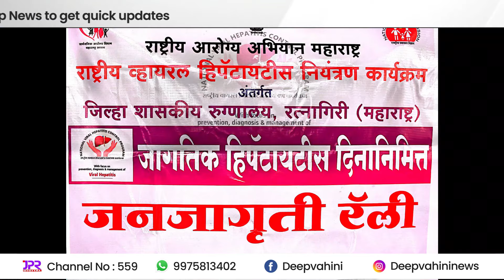०१ ऑगस्ट २०२४ दिवसभरात घडलेल्या कोकणातील महत्वाच्या बातम्यांचा सविस्तर आढावा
उद्या चिपळूण बंद यशश्री शिंदे प्रकरणी आरोपीला फाशी द्यावी आंदोलनावेळी अनोळखी महीलेनी केली शिवीगाळ

खेडच्या समरीनची 11 व्या राष्ट्रीय बीच कबड्डी स्पर्धेमध्ये महाराष्ट्राच्या कब्बडी संघात निवड

दापोली तालूक्यातील खेडला जोडणाऱ्या मार्गावर मोठे भगदाड, सर्व प्रकारची वाहतूक बंद

गणपतीसाठी कोंकण रेल्वेने सोडल्या आणखी 5 विशेष गाड्या तर गणपतीसाठी कोंकणात धावणार 4300 जादा बसेस

'इग्नाईट' कार्यशाळेस उद्योजकांचा चांगला प्रतिसाद ; मुख्य कार्यकारी अधिकारी कीर्ती किरण पुजार

जुलै महिन्यात धान्याचे ऑफलाईन पद्धतीने वितरण करणार

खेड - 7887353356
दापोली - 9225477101